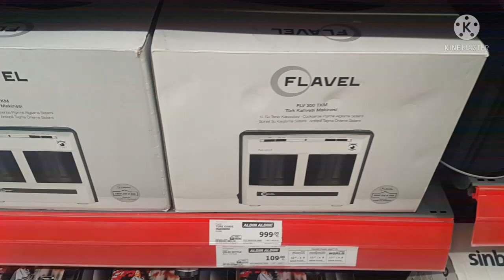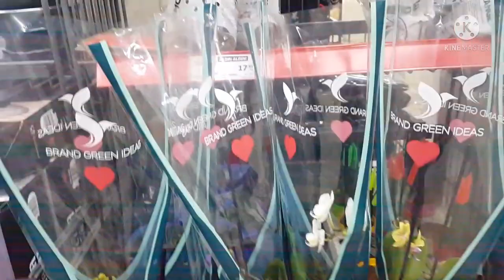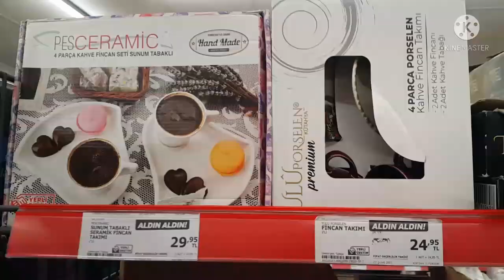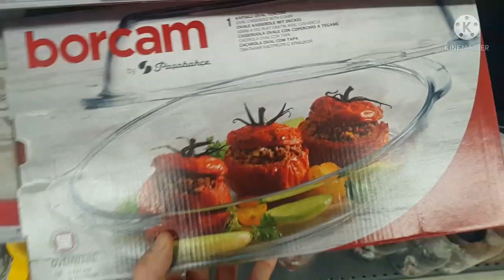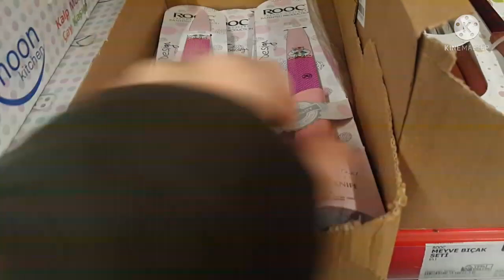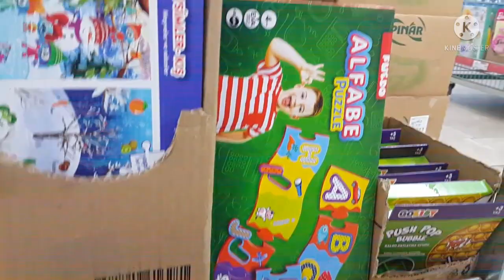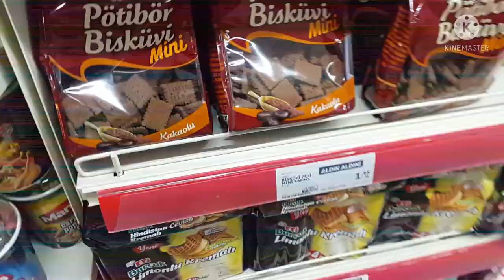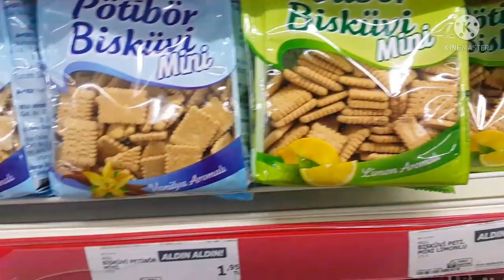A101 AKTÜEL ÜRÜNLER 25 KASIM 2021